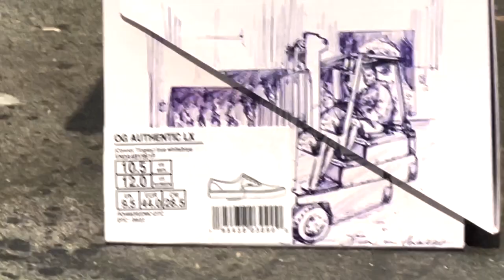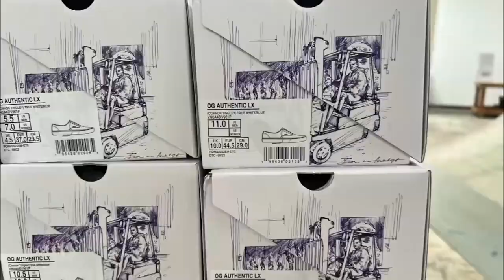Connor Tingley x Vault by Vans Collaboration Trailer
Connor Tingley x Vault by Vans Releases October 22, 2022 at Dover Street Market and select Vault by Vans retailers worldwide.

For a full list of Vault by Vans retailers please